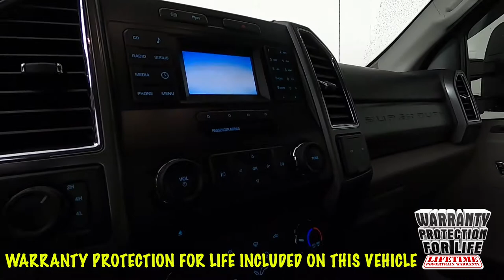2018 Ford F-350SD XLT Truck 1FT8W3BT5JEB66805